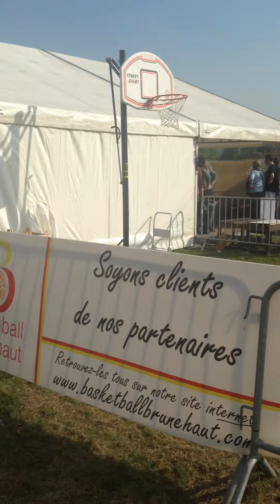Song A Day - Day 272 - Southern Cajun - Apple Festival pt. 2 - House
Playing our covers at the Apple Festival!